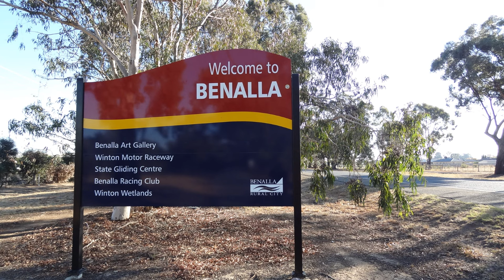Farmer Kevin's Benalla & Street Art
75 year old Goorambat farmer Kevin Mitchell has compiled this wonderful slide show of photos he's taken around our wonderful City of Benalla.